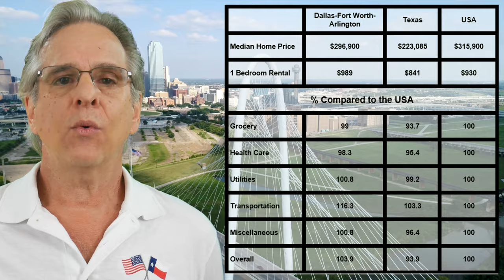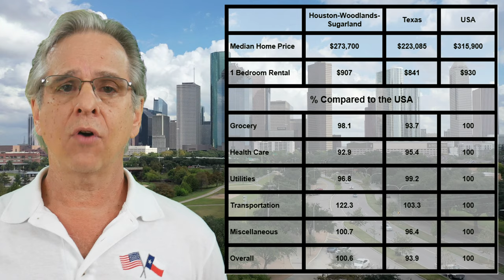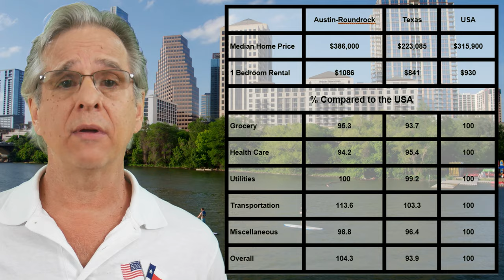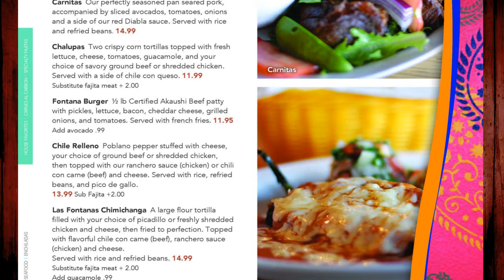What Are the Living Costs in Texas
Are you looking for the living costs in texas?  What does it take to buy food and gas?  Pay taxes? Buy a home?  Are the costs of living more than what you're used to?  In this video I'll discuss the savings of having no state income tax offset by other costs and also look at cost comparisons of everyday expenses between Texas' big city metro areas and national averages